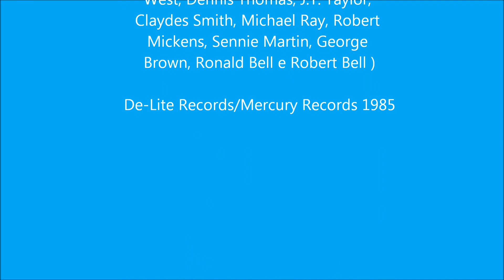Santa Teresa Gallura - Dall'Alba al Tramonto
Cherish - Kool & the Gang
( Clifford Adams, Curtis Williams, Ricky
West, Dennis Thomas, J.T. Taylor,
Claydes Smith, Michael Ray, Robert
Mickens, Sennie Martin, George
Brown, Ronald Bell e Robert Bell )

De-Lite Records/Mercury Records 1985